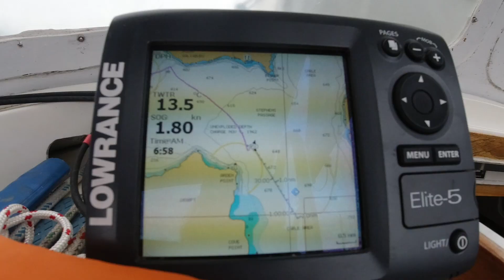House Sized Ice Bergs and Solo Sailing in Alaska | The Inside Passage: Juneau to Tracy Arm - Ep. 25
Heres one for the solo sailing fans!

After a few weeks away from the boat, I return to Juneau and start solo sailing south. Mellow but steady winds keep me cruising along happily as I make stops in Taku Harbor and Tracy Arm Cove. In Tracy Arm, I check out the immense icebergs floating around and enjoy the continued sunny weather.

It had been a long time since I did a solo sailing trip beyond 2-3 days. As soon as I left the harbor in Juneau and got the sails up, a great sense of calm came over me. I was thrilled and excited to test my abilities, and have the opportunity to quietly reflect on my life, which at that point was going through some major changes.

This, and the next couple episodes will feature solo sailing before I pick up new crew in Petersburg!

Doing so causes the YouTube algorithms share the videos to a wider audience!